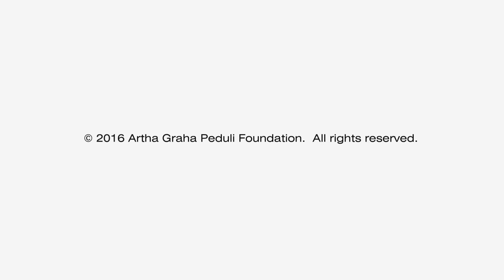GLOBAL TIGER DAY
Hari Harimau Sedunia adalah perayaan tahunan untuk meningkatkan kepedulian terhadap usaha konservasi harimau. Dirayakan setiap tanggal 29 Juli.
Mari selamatkan harimau dari kepunahan.